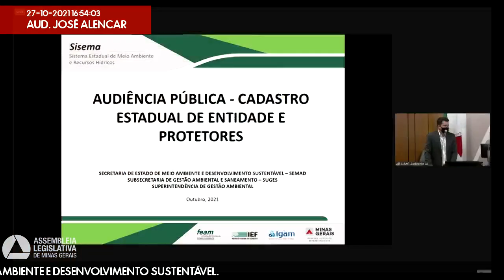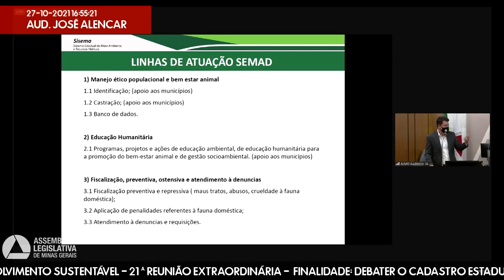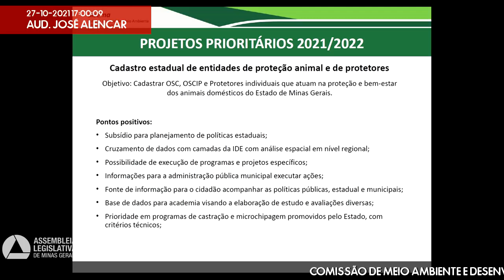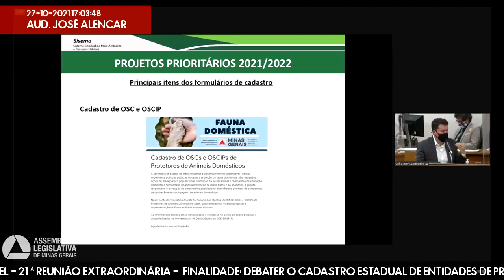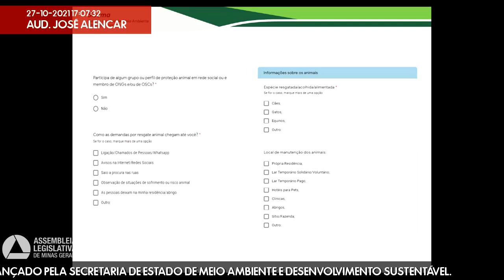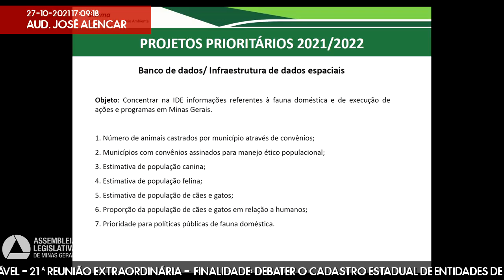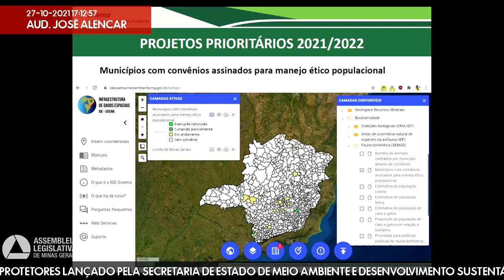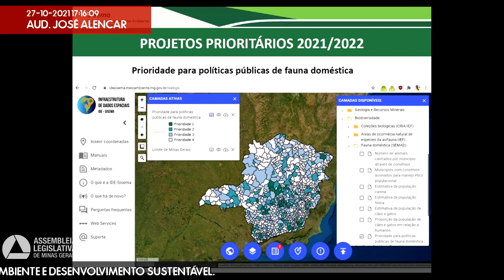27/10/2021 15:00 - Comissão de Meio Ambiente e Desenvolvimento Sustentável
Finalidade da audiência: Debater o Cadastro Estadual de Entidades de Proteção Animal e de Protetores lançado pela Secretaria de Estado de Meio Ambiente e Desenvolvimento Sustentável.